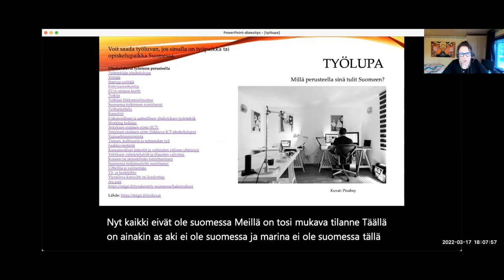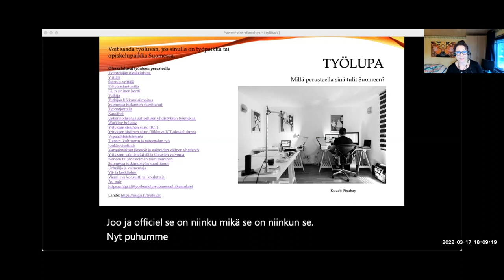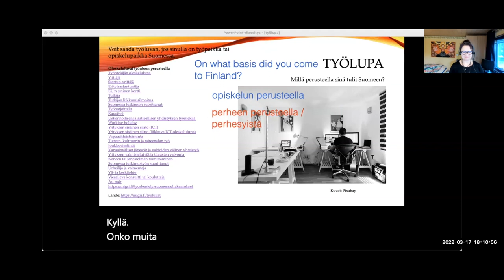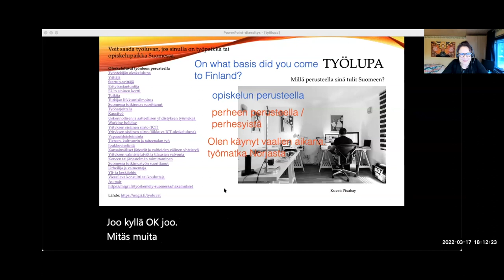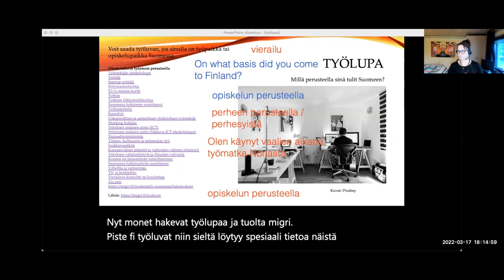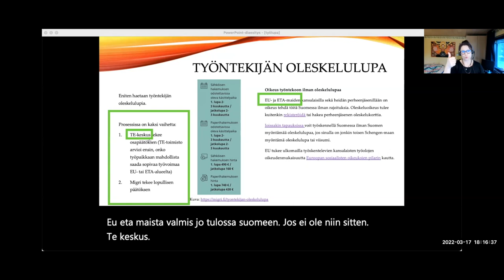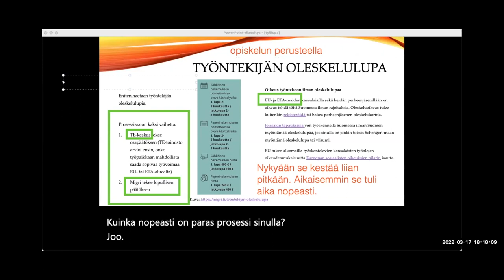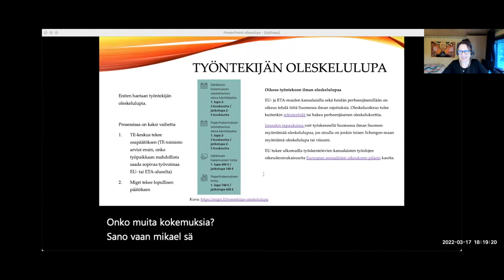Jutellaan työluvasta (Intermediate)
Teema Theme: Työ ja koulutus
Osateema Part theme: Työlupa
Taso Level: Intermediate